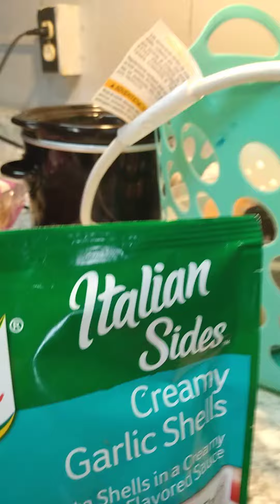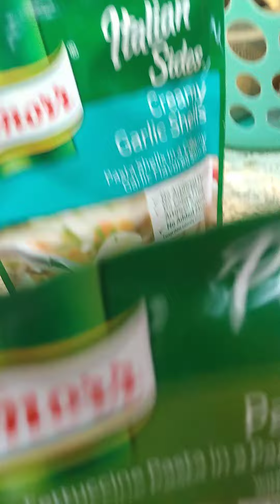when you snack